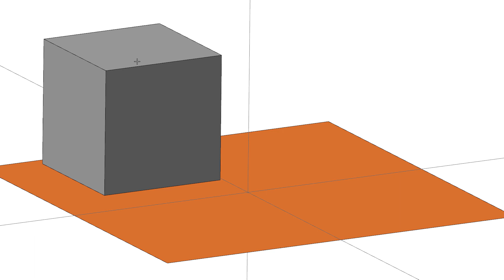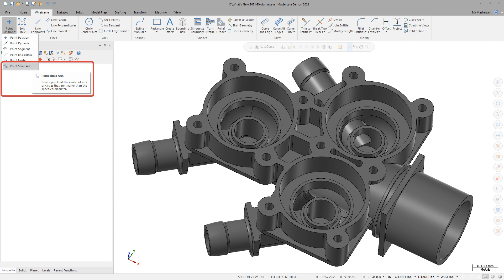Mastercam 2021 Design Enhancements – Wireframe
Check out the improved functionality for wireframe geometry available in Mastercam 2021. For more information on the latest enhancements to Mastercam, visit whatsnew.mastercam.com.